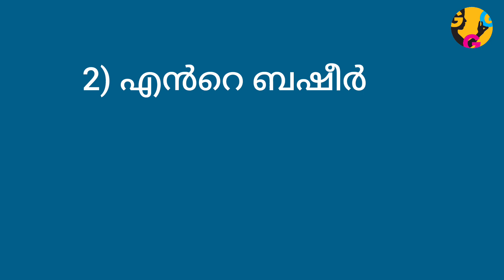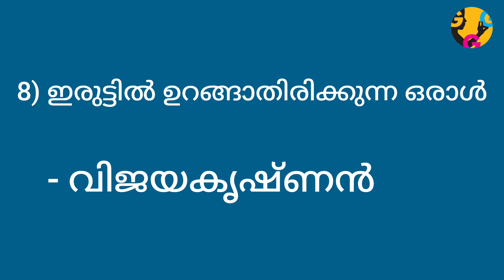JULY - 5 | ബഷീർ ദിനം | ബഷീറിനെ പറ്റിയുള്ള കൃതികൾ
ബഷീർ ദിനം ക്വിസ്
Triple G Creations